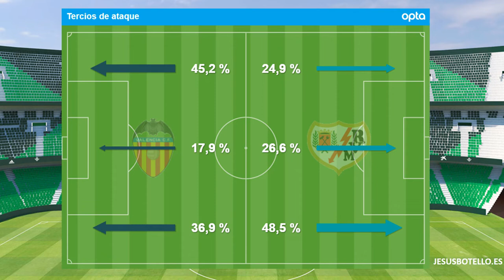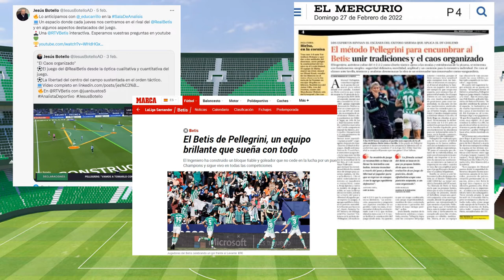InformeBotello de la CopaDelRey